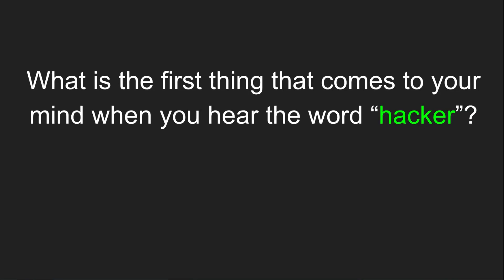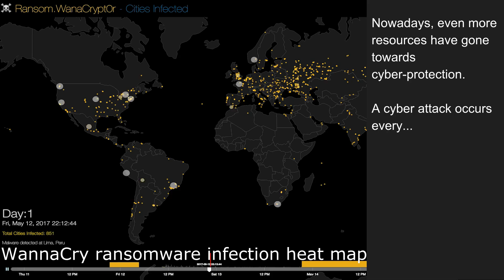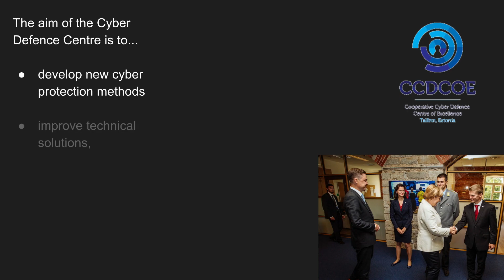Eesti NATO Ühingu loomekonkursi II koht.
Video pealkiri: Bronze Night and the Rise of Cyber Security in Estonia.

Video autorid: Janar Takis, Kevin Cristopher Jegers, Markus Jonathan Mõis.

Juhendaja: Kristjan Kruus.

Kool: Rocca al Mare Kool.